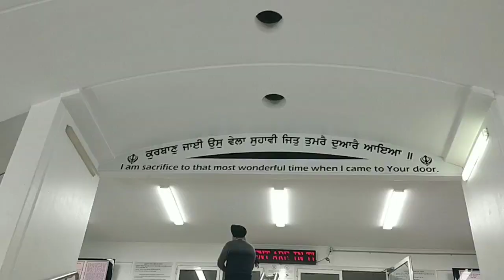Gurudwara Sahib Glenwood Sydney - Australia Gurdwara - Sydney Gurdwara Sahib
Sydney sikh temple in Glenwood area. waheguru.